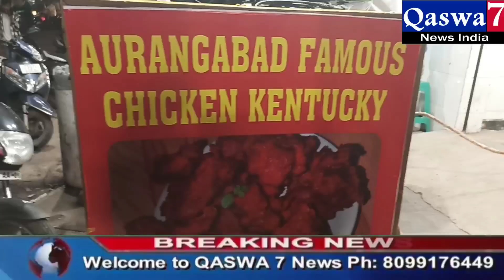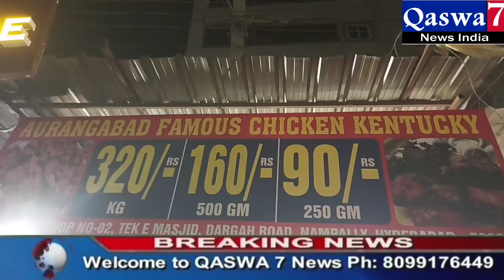Qaswa7 TV NEWS INDIA